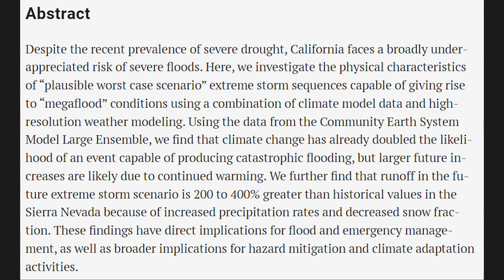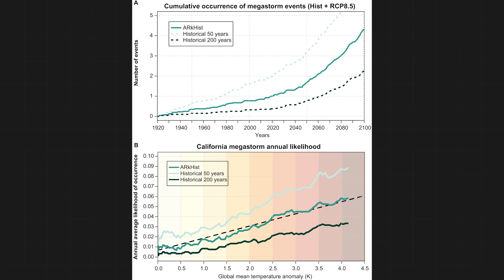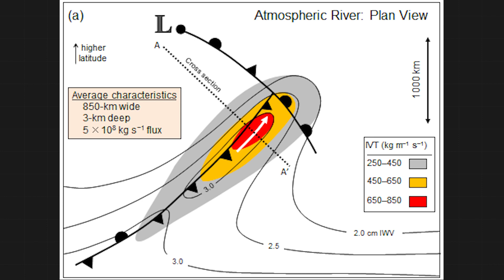California ‘Megaflood’: Fact or Fiction?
U.S. atmospheric scientists have found evidence of “megafloods” that strike California an average of once every 150 or 200 years. They can dump 50 inches of water over the course of a month, plastering the mountains with tens of feet of snow. MyRadar meteorologist Matthew Cappucci explains.